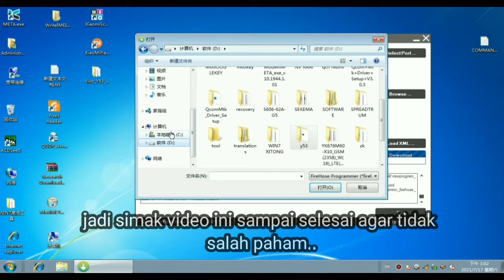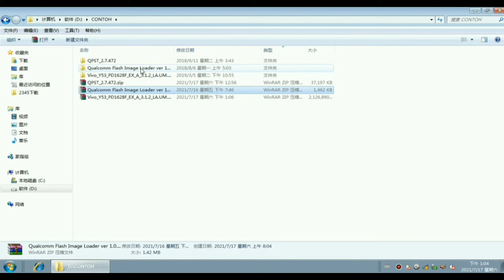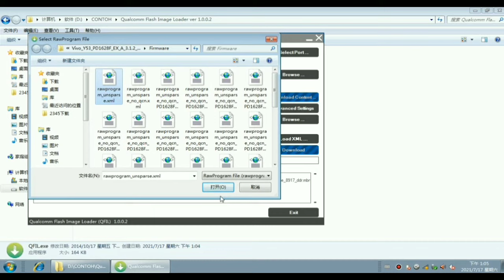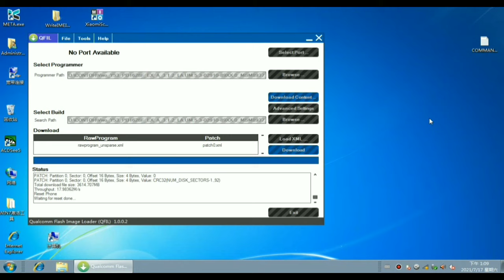cara mengatasi error firehose fail atau sahara fail pada QFIL dan QPST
cara mengatasi error firehose fail atau sahara fail pada QFIL dan QPST saat melakukan flashing pada chipset Qualcomm..